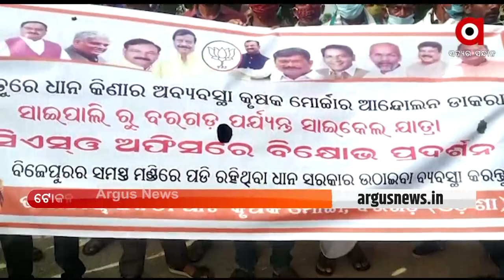ପୁଣି ଧାନ ବିକ୍ରି ପାଇଁ ରାଜ ରାସ୍ତାରେ ଚାଷୀ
ବାରମ୍ବାର ଅଭିଯୋଗ ପରେବି ମଣ୍ଡିରୁ ଉଠୁନି ଧାନ। କେତେବେଳେ କଟନି ଛଟନି ତ କେତେବେଳେ ଟୋକନ ଲାପ୍ସ ସମସ୍ୟା